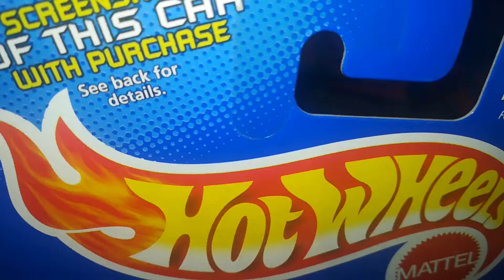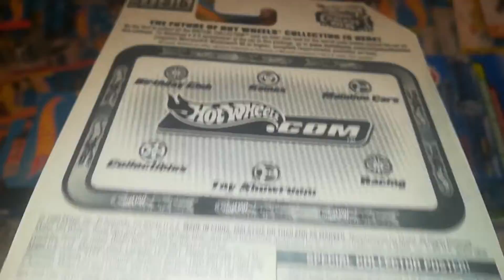Hot wheels thunderstreak blue/wine variation